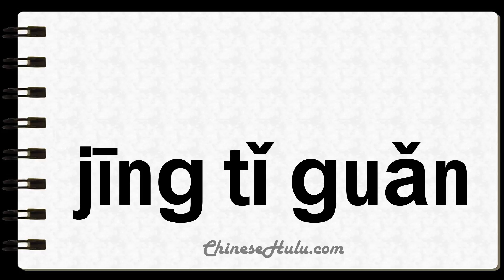How to Say Transistor in Mandarin Chinese